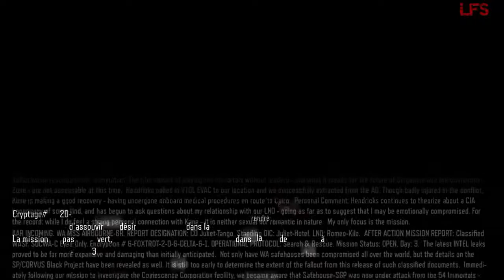Black Ops 3 - 6 - Burn baby burn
Suite de Call of Duty Black Ops 3.
Diaz nous a mis sur une nouvelle piste pour retrouver l'équipe de Taylor mais les 54 immortels semblent être un peu énervé !